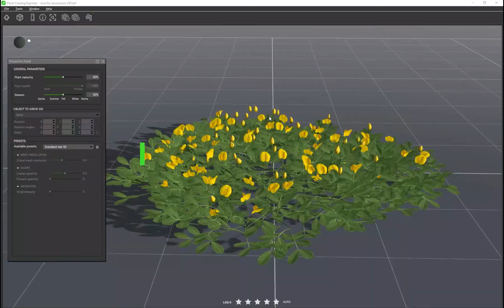PlantCatalog: 3D Peanut plant - Arachis duranensis - procedural 3D vegetation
3D Peanut plant - Arachis duranensis - procedural vegetation engine.
Ideal for any Computer Graphics (CG), VFX, game environment, matte painting, architecture and urban visualization, infrastructure projects.

This 3D Peanut plant - Arachis duranensis - procedural vegetation model is available in the PlantCatalog content collection, as well as in our Enterprise Solutions.